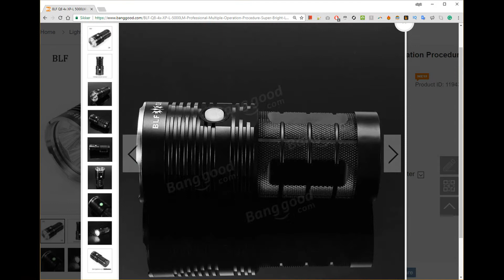BEST PRICE BLF Q8 4x XP-L 5000LM Professional Multiple Operation Super Bright LED Flashlight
BLF Q8 4x XP-L 5000LM Professional Multiple Operation Procedure Super Bright LED Flashlight